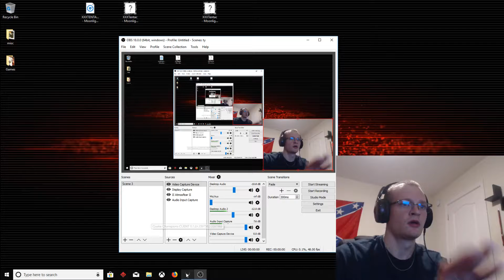Quake: First ever game. 12 and 6